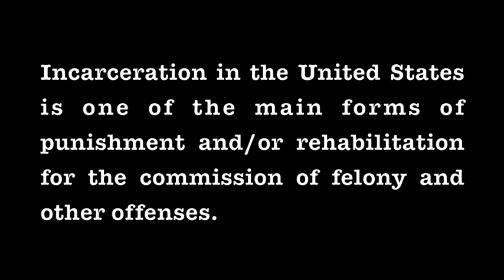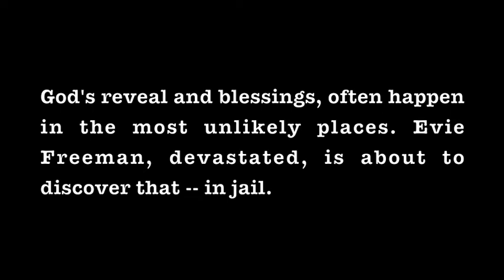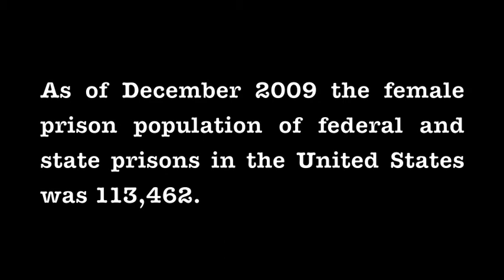It's Easier to go to Jail Than You Think!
Twenty-one-year-old Evie Freeman is about to be blindsided by a crusty old Bible and a life change.
     At present, her life is dismal. Her prospects are none. What makes matters worse is that she can't understand how her life got that way and she's lost the will to fight forward. Then she goes to jail—thanks to her drug-dealing boyfriend. Now, she's really declared herself the walking dead. So these days she's just hanging around the edges of life, waiting for her last breath to ooze out of her body.
     But angels and inspiration can reside anywhere. And if jail's the place where miracles can happen for Evie, so be it. She only has to take in one more good breath to receive it.